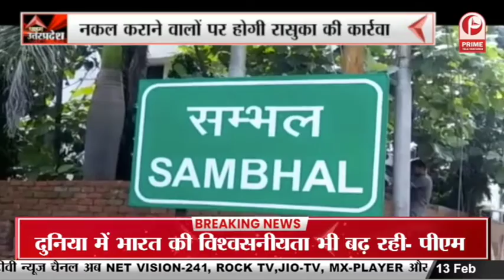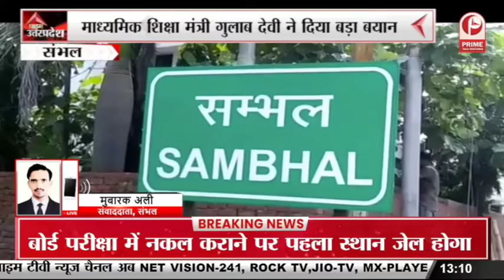Hardoi News: चोरों की आहट पर गांव में हुई फायरिंग || Prime Tv